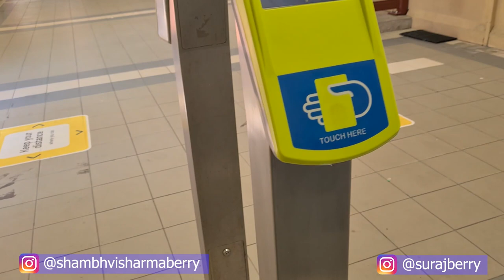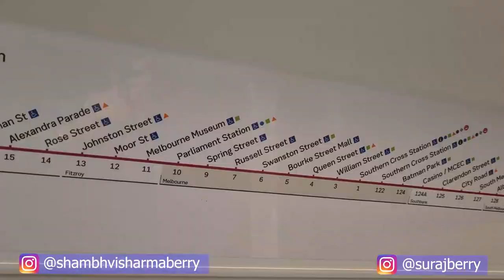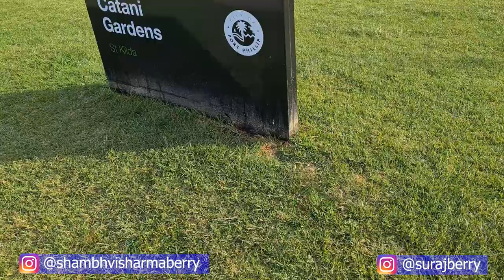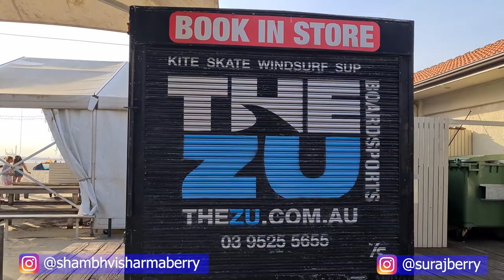Day Out in Melbourne | ST Kilda | Australia | Indians in Australia | Suraj & Shambhvi TV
Hi Guys !! Come and travel with us to St Kilda ( Melbourne). Hope you guys have fun watching this vlog.

St Kilda is famous for :
In beachside St Kilda, backpackers, families, and joggers converge on the Esplanade, where yachts and windsurfers can be seen on the bay. Boom-time mansions, historic sea baths, and Luna Park’s eye-catching rides are reminders of the strip’s past as a glitzy resort. Fine-dining restaurants and old European cake shops can be found on Acland and Carlisle streets. Revelers fill the area’s pubs and music venues at night.

Join & Like!
Facebook Page: Suraj & Shambhvi TV

Suraj & Shambhvi Team :
Editor: Rahul